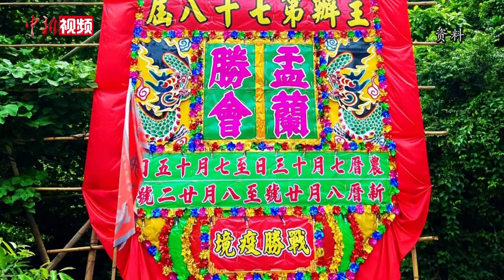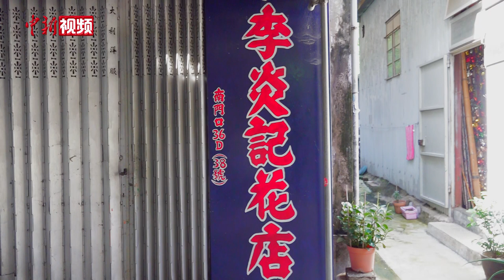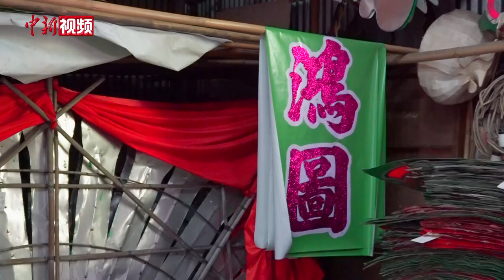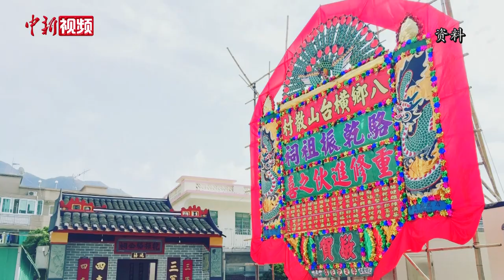元朗有间不卖花的“花店”：探寻香港传统花牌技艺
盂兰节将至，行走在香港新界的元朗街头，不时能看到不同大小的花牌矗立路边，其上描龙画凤、花团锦簇，尽显节日氛围。作为香港历史悠久的纸扎装饰，花牌于2014年被列入香港非物质文化遗产名录，在香港传统民俗节日中扮演着重要的角色。

这家位于元朗的特殊“花店”中，出售的并非鲜花，正是香港特色的花牌。李炎记花店是目前全港仅存的几家能够制作巨型花牌的老店之一，有近七十年的历史。店主李翠兰，人称兰姐，她十多岁跟随父亲李锦炎做花牌，如今已入行半个多世纪。在兰姐看来，要制作一块合格的花牌，除了纸扎、摺花、上棚等工序外，写大字，才是花牌制作的灵魂所在，也是她自小训练的童子功。当年父亲用糨糊写了底字，让她用棉花糊在字上。儿时的李翠兰日日练习观摩，终得父亲真传。（范思忆）